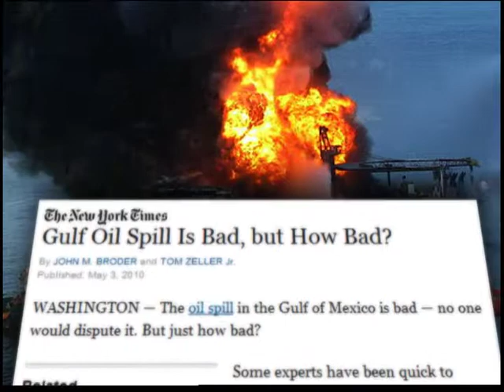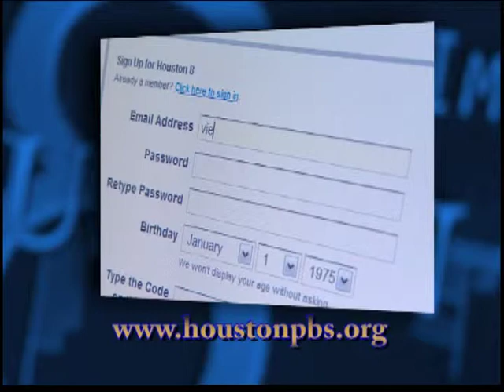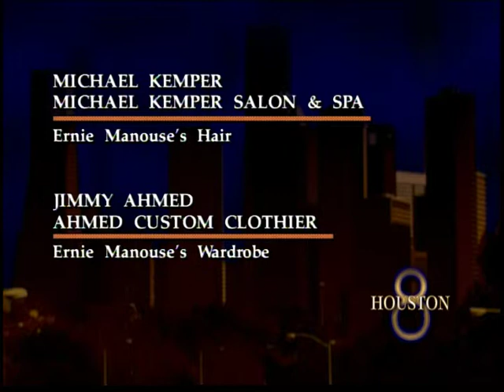Episode 212: Gulf Coast Oil Spill